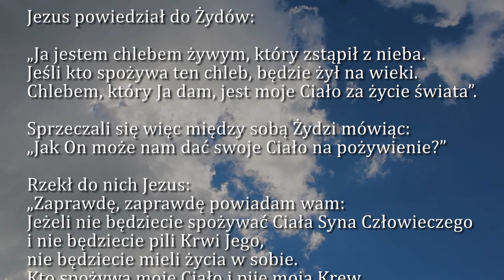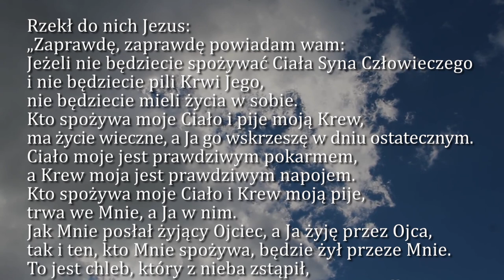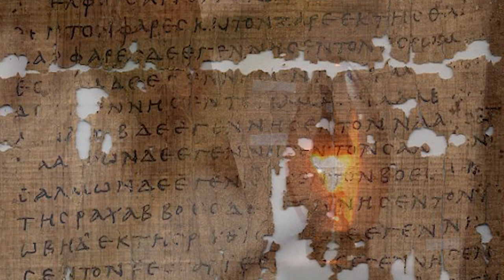Dobra Nowina na dziś | 8 czerwca - Uroczystość Najświętszego Ciała i Krwi Chrystusa